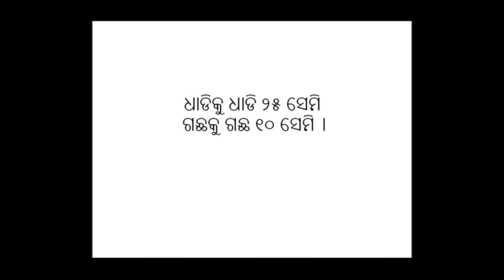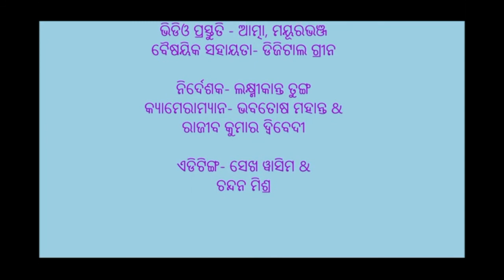Sowing of Groundnut DoA Mayurbhanj